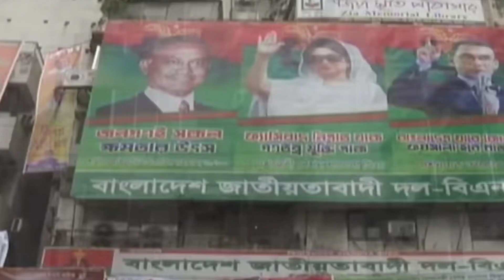সমাবেশে বাধা দিলে বদলে যাবে আন্দোলন | BNP | Sohan Ahmed